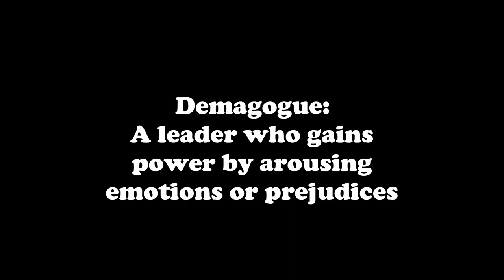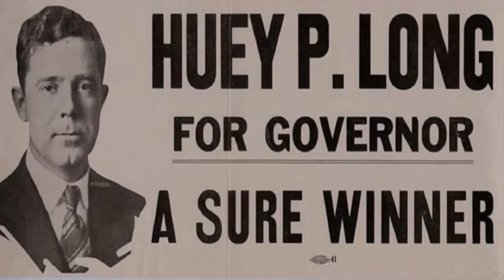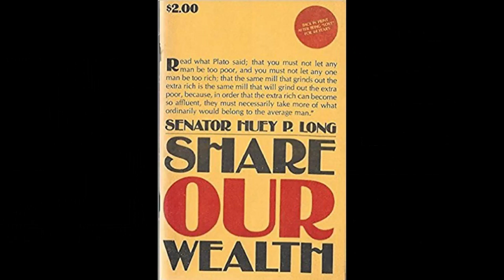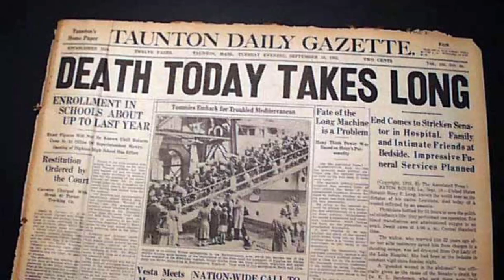History Brief: the Kingfish Huey P. Long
The following video provides a short introduction to the life of Huey P. Long, governor and senator from Louisiana.  He was one of the demagogues who became prominent during the Great Depression.